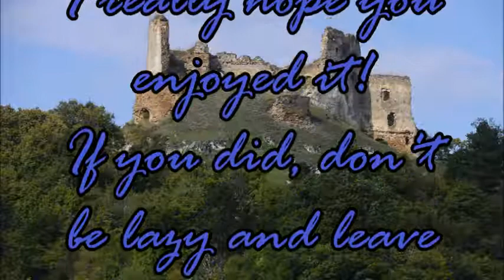Francis and Mary ((Day we met))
SHOW: Reign
King Francis II and Queen Mary Stuart of Scotland.
Tell me what you think about this show and this video down in the comments.